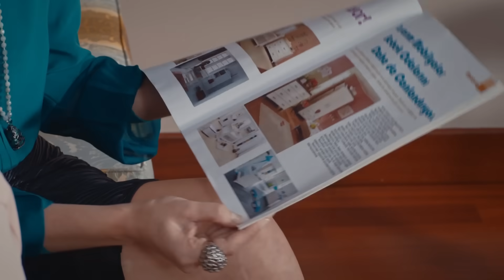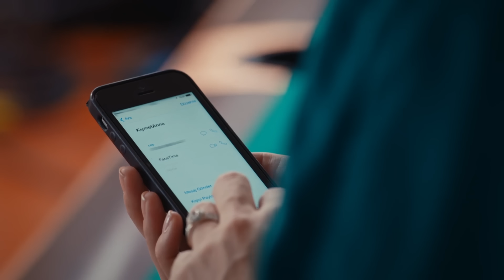No Te Enamores Capitulo 4 (Audio Español) | Kaderimin Yazıldığı Gün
una parte de mi capitulo 4 en español

Los actores:
Kahraman: Özcan Deniz
Elif: Hatice Şendil
Defne: Begüm Kütük Yaşaroğlu
Kerem: Gürbey İleri
Yakup: Hakan Meriçliler
Şükran: Goncagül Sunar
Maksut: Serdar Özer